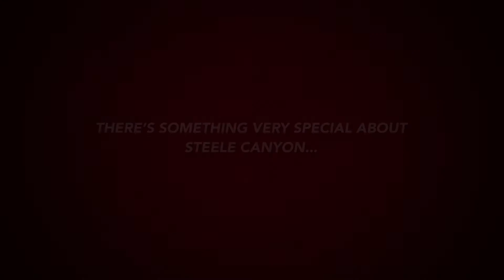Lyle & Grace Caddell Present 13326 Devon Dr Jamul Ca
Fabulous single story Luxury Home in the beautiful gated community of Steele Canyon Jamul Ca.